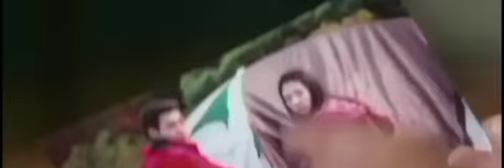උරුමක්කාරයෝ - විදින දුක ආදරේ ...(ලහිරු ප්‍රභාත් )